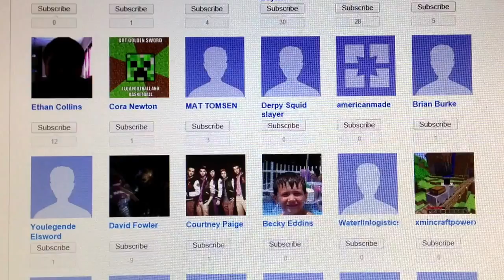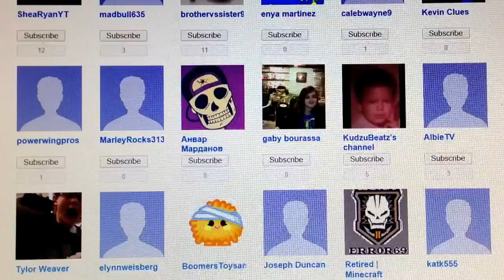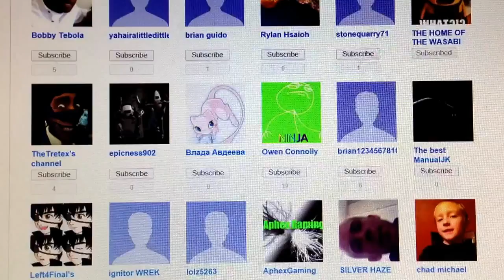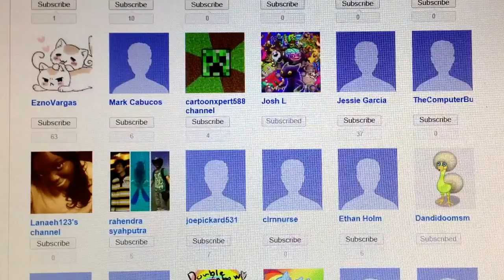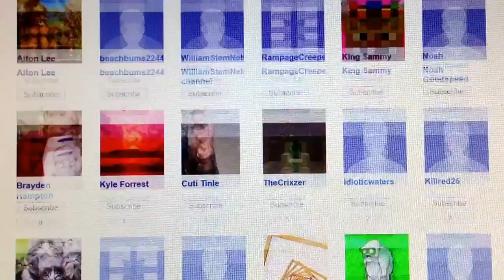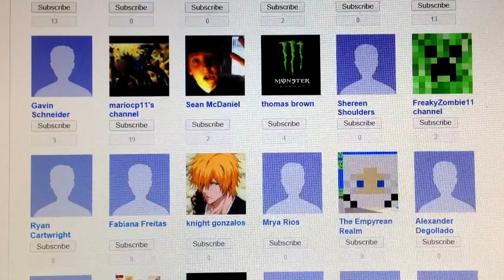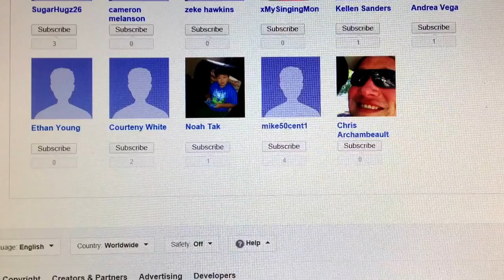Thank You 1500+ SUBSCRIBERS !!!!I Diane Djpmdelsig is dedicated to My Singing Monsters Fans! 64094bi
If you are a sub and you don't see your avatar it is because your settings keep that information private :)

Hi everyone. I am struggling with my 2000 subscriber video :( I have now almost 2050 subs but because so many have their privacy settings set to keep their subs private, I only have 1,036 names and avatars to choose from for the 2000 diamond giveaway. I think this is unfair and am not sure how to give everyone a chance at the diamonds. ANY IDEAS?